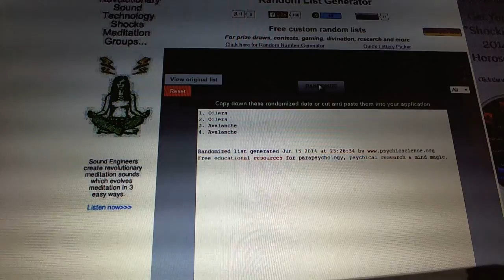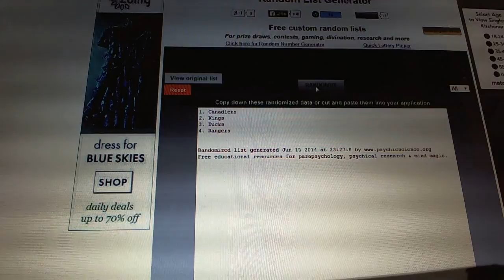C&C #3340 Multi Randoms